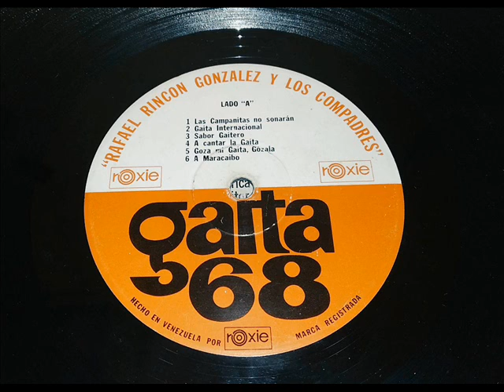Los compadres & Alba Iriarte/Sabor Gaitero.1.967